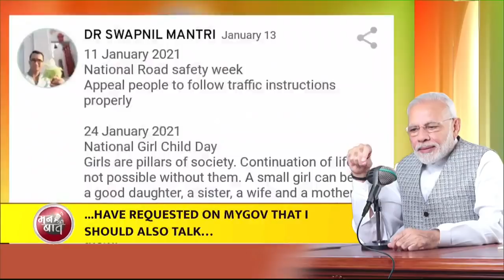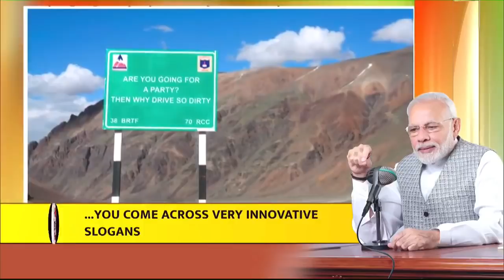Many efforts are being made for road safety at the individual and collective level: PM